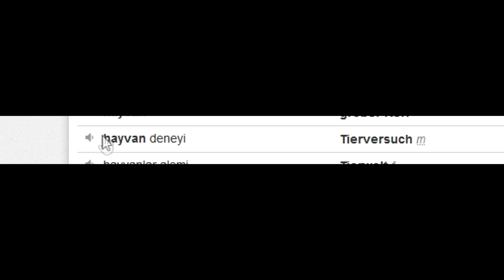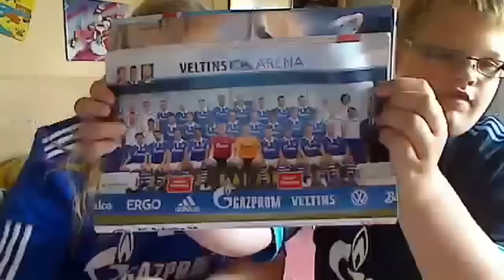Kind fällt in Gorilla Gehege! Meine Meinung dazu | Wissenswertes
In diesem Video erzähl ich euch meine Meinung zu dem Vorfall.